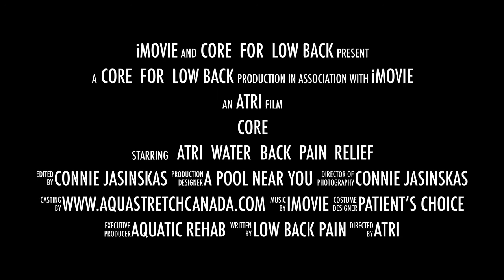Core for Low Back Pain • ATRI Zoom Conference Nov 13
Low back pain is a common feature of human life - especially as we spend more time in front of our screens. This Zoom workshop is for aquatic movement motivators (therapists, trainers, coaches), but is also excellent for group aqua fitness instructors, AND individuals who are working to reduce low back pain, while they improve function.

Research confirms that MOVEMENT is key to strength and function. We will explore and apply recent research to low back pain recovery strategies - on land and in the pool. When it hurts to move, warm water is the perfect place to decrease gravitational loading and facilitate comfortable movement. The water also offers gentle challenges to balance, and core training resistance that matches effort. Therefore, workload can be tailored to any level.

This session explores hands-on and self-administered fascial release techniques to free tight tissues and reduce pain. We will explore a variety of movement progressions to challenge and strengthen the lower core.
Join us if you can, or view the video when it suits you
November Conference
Live via Zoom / Friday, November 13, 2020 – 12:30-4:00 pm (Central Time)
3.5 credit hours (Lecture with Pool Video, practical ideas and discussion)